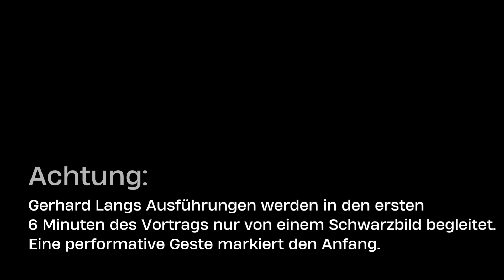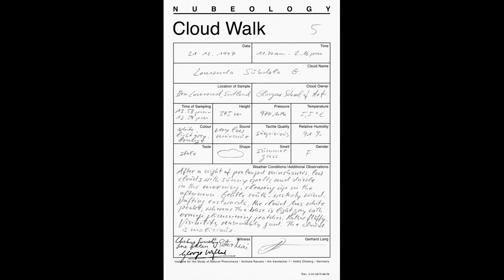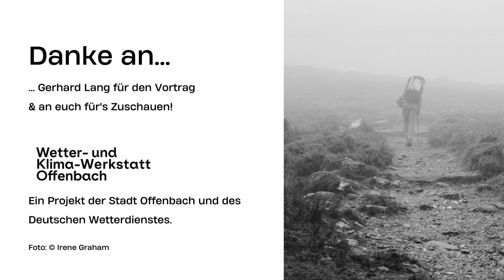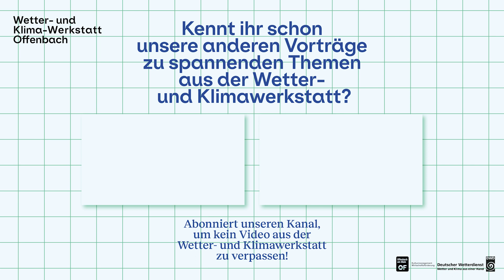Touching the Distance - Ein Vortrag von Gerhard Lang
Touching the Distance
Ein Vortrag von Gerhard Lang, gehalten für die Wetter- und Klimawerkstatt, am 30. September 2021.
Hinweis zum ungewöhnlichen Beginn des Vortrags:
In den ersten 6 Minuten wird ein Schwarzbild gezeigt. Währenddessen startet Gerhard Lang den Vortrag mit einer performativen Geste und beginnt mit seinen Ausführungen.
Postproduktion: daub fotodesign, Darmstadt
Photos:
Cloud Walk 5 (Photos 3 bis 7): Irene Graham
Cloud Walk 10 (Photo13): Manfred Reiff
Nubi Tempora (Photo 14: Auf dem Dach des Deutschen Wetterdienstes): Vanessa Jarworski
Herrischried (Photos 20 bis 24): Kaspar Hiltbrand
Alle anderen Photos stammen von Gerhard Lang
Gerhard Lang spürt in seiner künstlerischen Arbeit der Art und Weise unserer Wahrnehmung nach. Wie wir durch Wahrnehmung unsere Welt gestalten, wird in einer Mischung aus Ernst und Spiel unter die Lupe genommen. Langs besonderes Interesse gilt in diesem Zusammenhang dem Thema Landschaft und Mensch, das er am Phänomen der Wolken fokussiert.

Dieser Fokus wird auch im Vortrag von Gerhard Lang eingenommen. Der mit den Wolken gegebenen Gleichzeitigkeit von Ferne und Nähe wird anhand von Arbeiten aus den letzten drei Dekaden nachgegangen:
– CLOUD WALKS. Die 1997 begonnene Serie von Wolkenspaziergängen
hat seit dem Cloud Walk 10 in New York (2013) grundlegende Veränderungen erfahren.
– NUBI TEMPORA, durchgeführt beim Deutschen Wetterdienst (DWD)
– VISUS SIGNATUS-Zeichnungen vom Sehen der Wolken

Gerhard Langs Performances und bildnerische Arbeiten waren zu sehen auf der documenta 14 in Kassel, der Biennale in Venedig, in der Kunsthalle Düsseldorf, im PS1 in New York, in der Hayward Gallery in London und im Canadian Centre for Architecture in Montreal (CCA). Anlässlich der Ausstellung „Living the City“ zog Lang 2020 mit einem mobilen, zoologisch gestreiften Zebrastreifen und der Marching Band Phon-O-Rama durch Berlin. Die Aktion Mobiler Zebrastreifen irritierte die gewohnte Fern- und Naherfahrung in der Stadt.

Stipendien erhielt Gerhard Lang unter anderem von der Gulbenkian Foundation, der Lucius und Annemarie Burckhardt Stiftung, der Stiftung Kunstfonds Bonn, dem Museumsquartier in Wien, dem Hessischen Ministerium für Wissenschaft und Kunst und der Hessischen Kulturstiftung.

Gerhard Lang studierte an der Kunsthochschule in Kassel und an der Slade School of Fine Art an der University College London (UCL).

Die Wetter- und Klimawerkstatt Offenbach ist ein Angebot der Stadt Offenbach und des Deutschen Wetterdienstes.